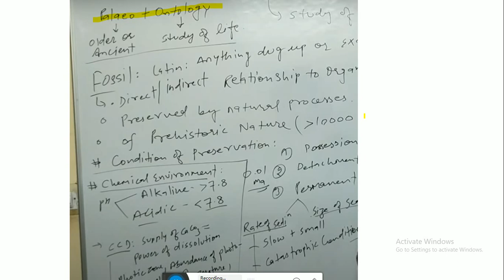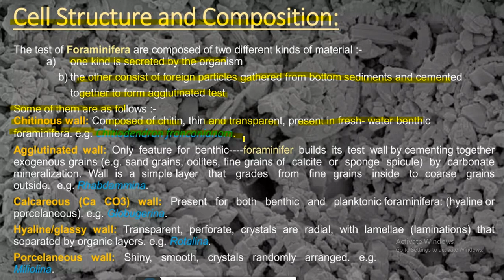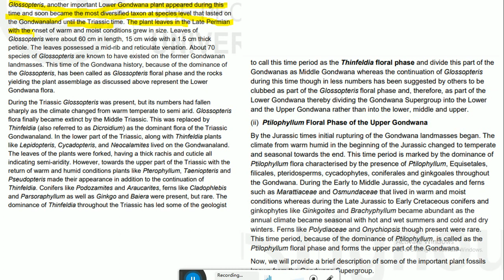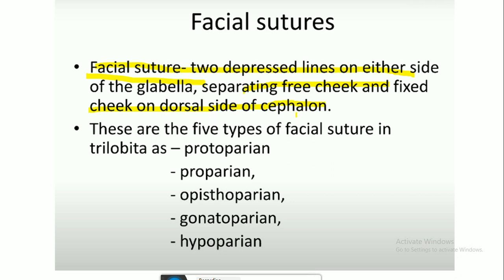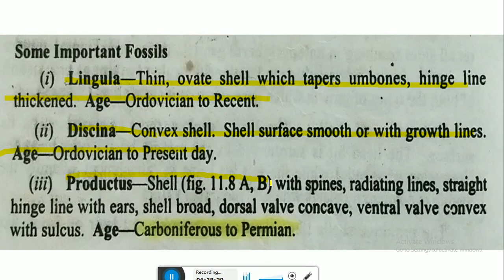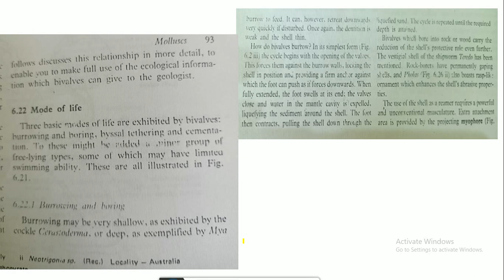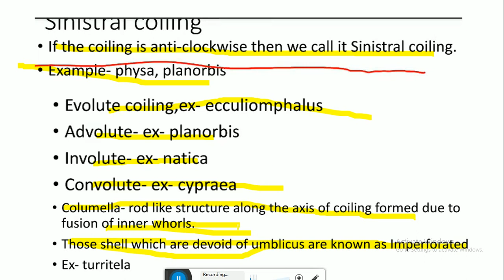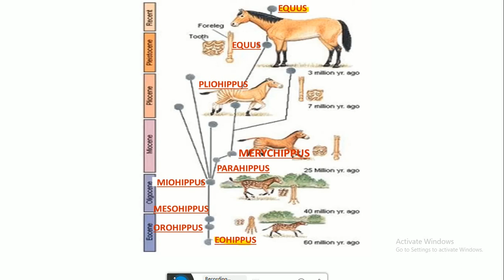Paleontology Marathon Class for GATE , NET , GSI , IFS, IAS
Paleontology Terminology + Micro-paleontology +  Paleo logy + Gondwanan Fossil +  Invertebrates Fossils + Vertebrates Fossils